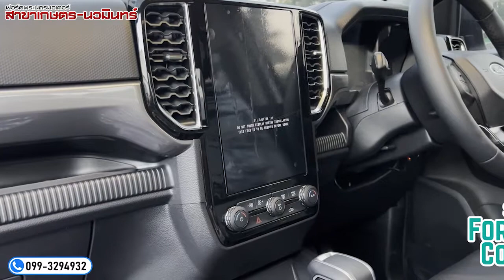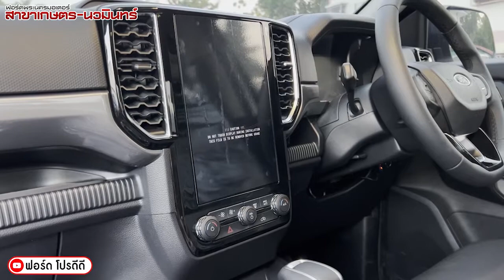Ranger Double Cab XLT 2.0 Turbo 6AT รถของพ่อค้าปลาส้ม By เรรินทร์ ฟอร์ดใจดี โทร.0993294932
💬ส่งข้อความ เพื่อคุยกับเรา เราพร้อมให้คำแนะนำคุณตลอด 24 ชั่วโมง ทุกวัน

🏦โชว์รูม​ฟอร์ดพระนคร สาขาเกษตร​-นวมินทร์ 🏦
🏆โชว์รูมยอดขายอันดับ ๑ ณ ปัจจุบัน🏆
             ◡̈⃝ ᴛ ʜ ᴀ ɴ ᴋ  ʏ ᴏ ᴜ ◡̈⃝

🎉โปรดีๆ​ แบบไม่กั๊ก พร้อมจบทุกเงื่อนไข​ 🍾
🚙 คุณเรรินทร์​ ฟอร์ดใจดี​ 🚙
✅การันตี​ด้วยโชว์รูมยอดขายอันดับ1🥇 ฟอร์ดพระนครเกษตร​นวมินทร์
✅พร้อมให้คำปรึกษาตลอด 24 ชม.ทุกสาขาอาชีพ
✅และจองออนไลน์ ลูกค้าไม่ต้องไปถึงโชว์รูม
✅ออกรถง่าย ไม่ยุ่งยาก​
✅พร้อมบริการส่งมอบรถถึงที่
✅ปลอดภัย​ด้วยการโอนผ่าน​บริษัท​ฯ เท่านั้น!!
✅บริการจัดสัญญา​ (ฟรี)ทั่วประเทศ

ลดความเสี่ยง​ 🦠 ไม่ต้องออกจากบ้าน​ ฟอร์ด​พร้อมบริการ​ ดูแลทุก​ขั้นตอน​ถึงบ้าน🏡